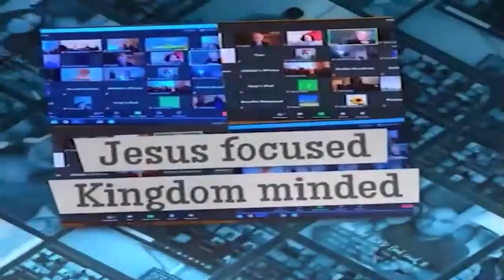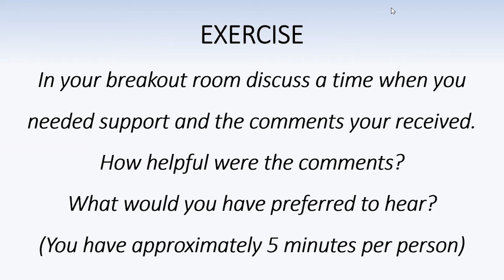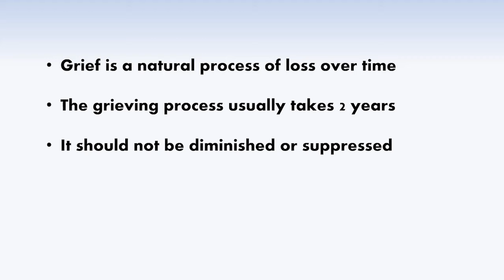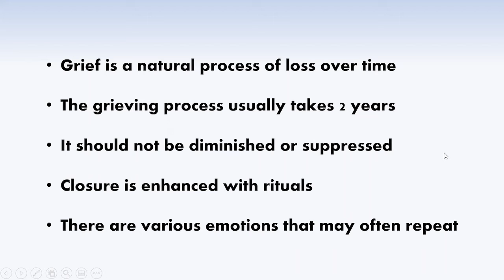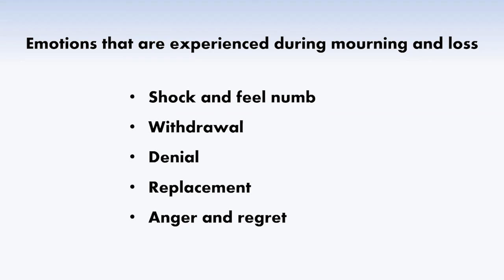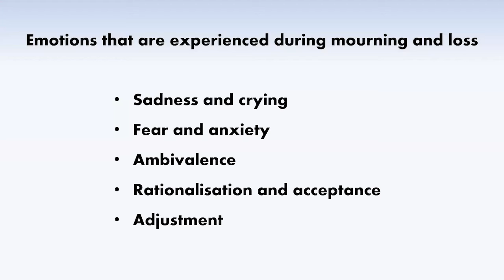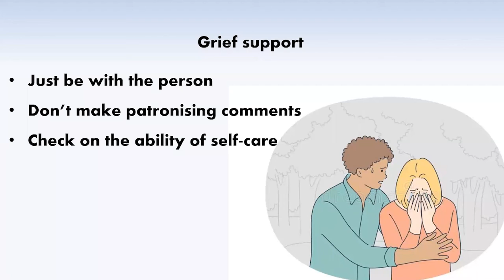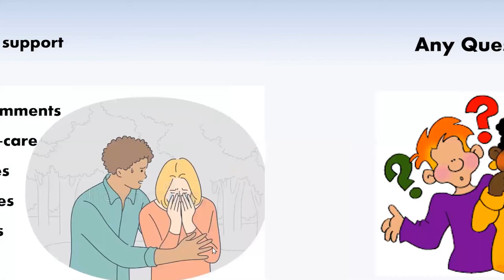Merril - Understanding Grief and Grief support